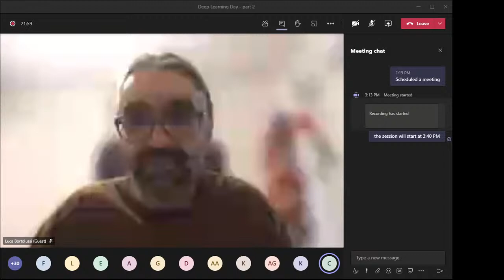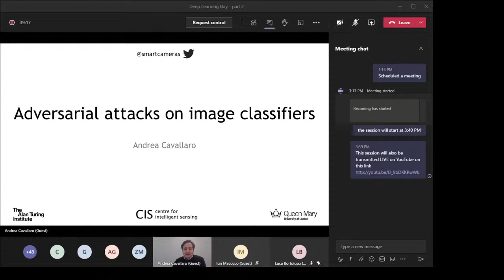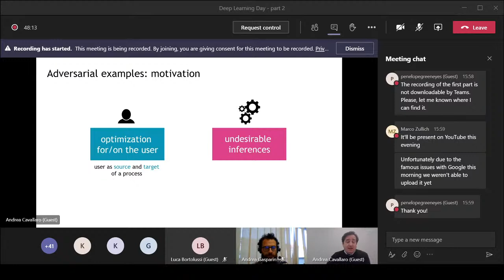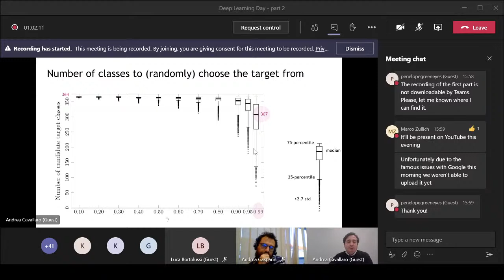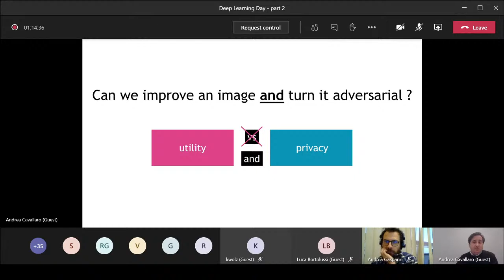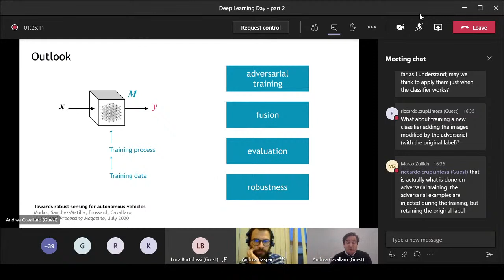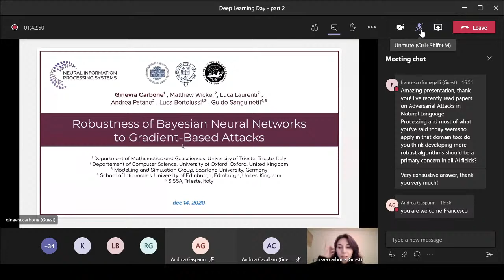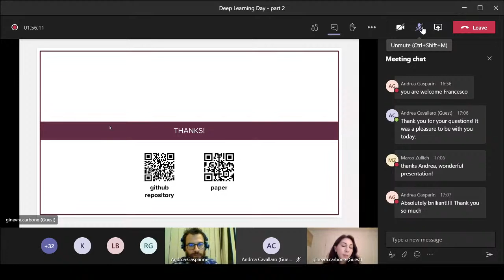Deep Learning Day - part 2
A seminar on Adversarial Attacks in the context of Deep Learning, with talks from prof. Andrea Cavallaro (Queen Mary University of London) and Dr. Ginevra Carbone (University of Trieste)